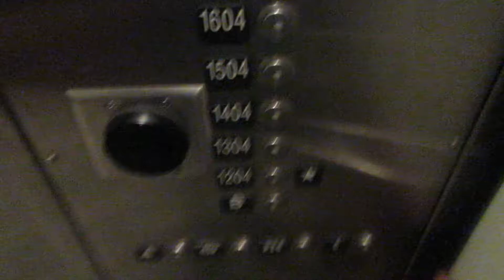A view of Schindler 400A Traction Elevator #3 at Montage Resort Building 1 - Kapalua-Maui HI